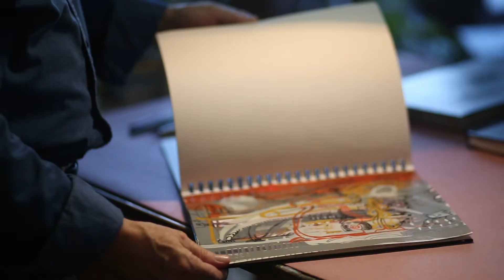My Story: Robert Salmieri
Robert's work is inspired by, but not tethered to, the material world and is often influenced by nature. He looks to an unprescribed process of internalization and distillation of motifs and visual clues from their surroundings in order to arrive at the final works. The results are abstracted worlds in which memory, fantasy, and sometimes irony, replace more obvious literal interpretations. Robert has a willingness to defer solutions as a piece evolves to explore all kinds of possibilities and arrive at a more poetic, ambiguous, and metaphorical version of reality. He has a strong foundation in traditional drawing and a background in design, elements of which are an integral part of his practice. Robert was awarded the Fellowship for Painting from the New York Foundation for the Arts in 2015. His works are in private and museum collections internationally, including the Musee Daubigny, Auvers-sur-Oise, France and the Washington Sycip SGV Museum, Manila, the Philippines. He received his degree from Parsons School of Design.